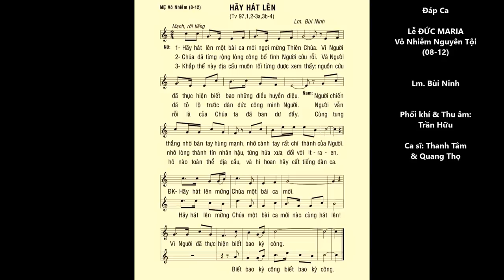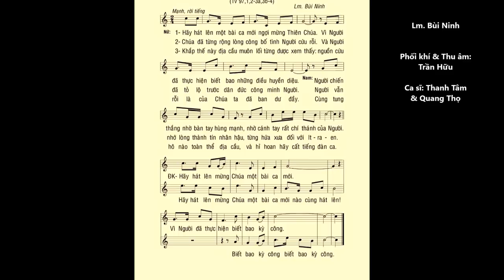ĐỨC MẸ VÔ NHIỄM (08-12) – Thánh Vịnh 97 – ĐÁP CA – Ca sĩ: Thanh Tâm & Quang Thọ